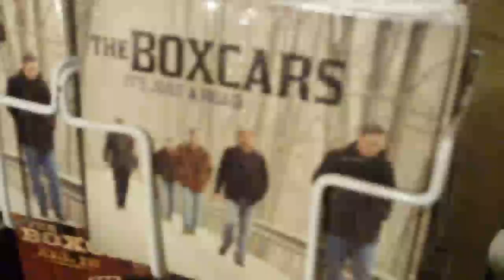Carter Fold in Hiltons Virginia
June Carter, wife of Johnny Cash, was raised in the Clinch Mountains and her family started this theater called Carter Fold. We were privileged to enjoy The Boxcars on this Saturday night.